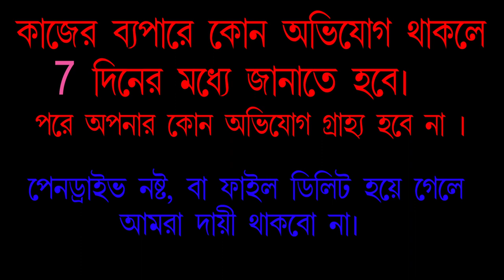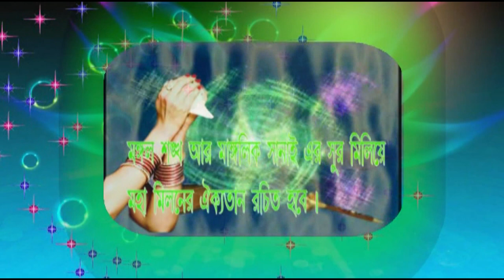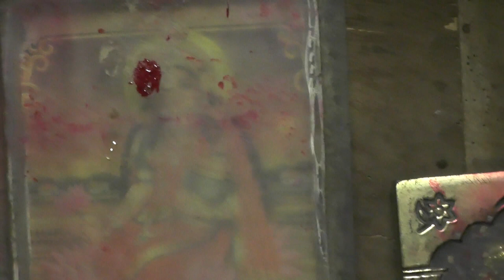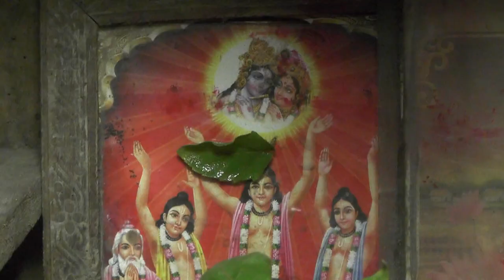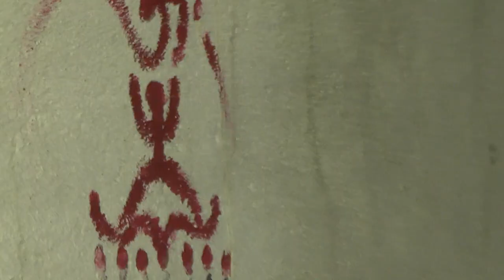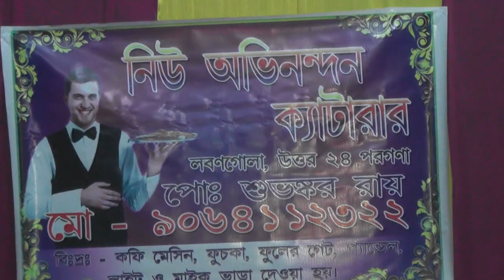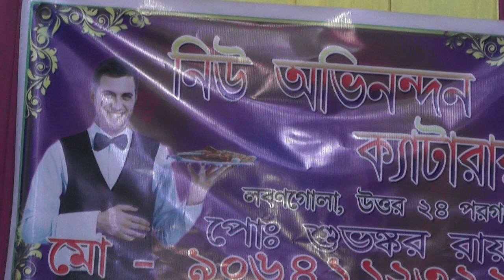SOMAN & PUJA (19/01/2021) SOMAN & PUJA